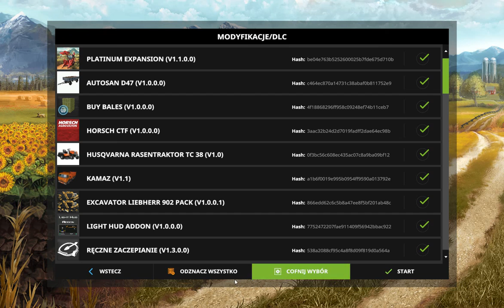Farming Simulator 17 (HARD) #0,5 [ZAPOWIEDZ]